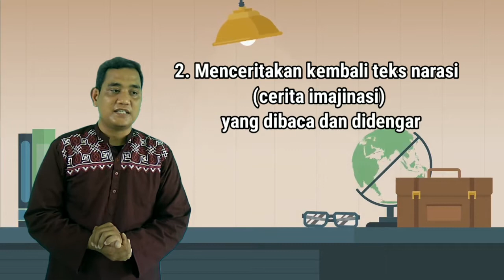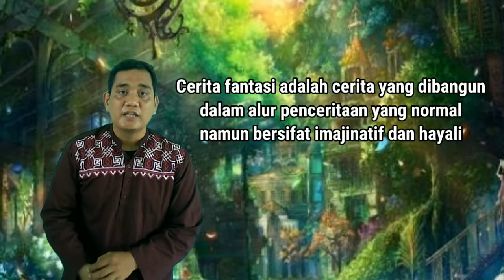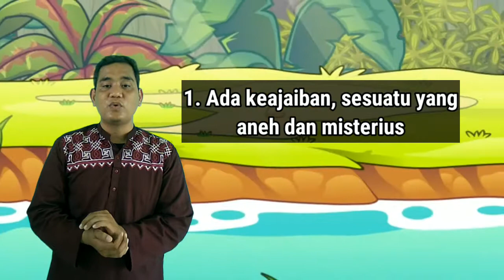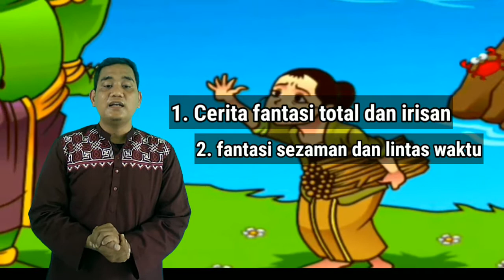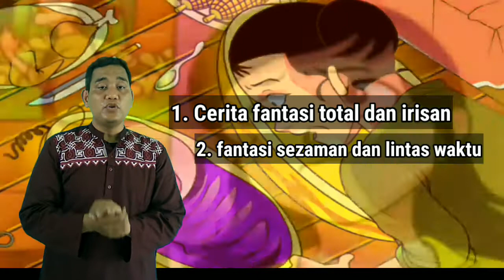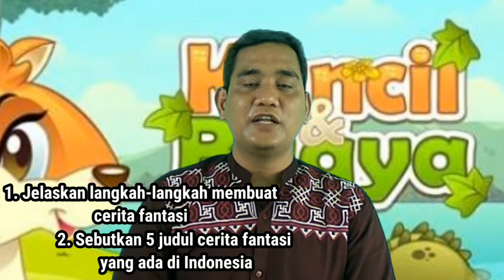Cerita Fantasi - Bahasa Indonesia SMP kelas 7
Video ini disampaikan oleh Ustad Iwan Pales, S.IP.
Media pembelajaran ini dibuat dalam rangka Supervisi Akademik tahun pelajaran 2020/2021 di SMPIT Al Qudwah Musirawas, supervisi akademik ini mendorong para guru untuk meningkatkan kreativitas dalam proses pembelajaran jarak jauh /daring.